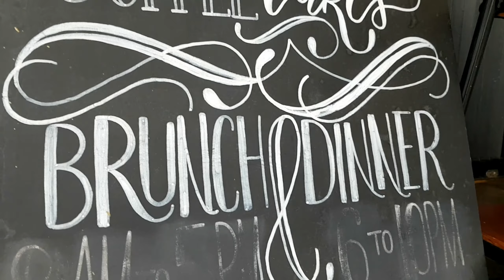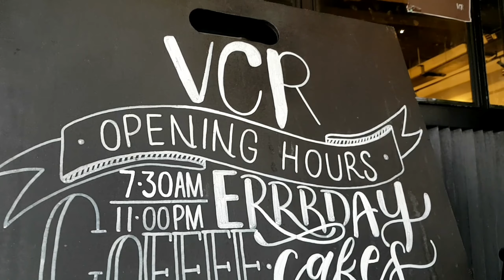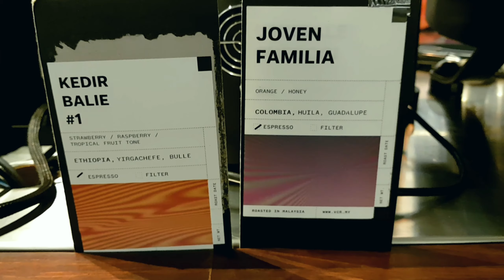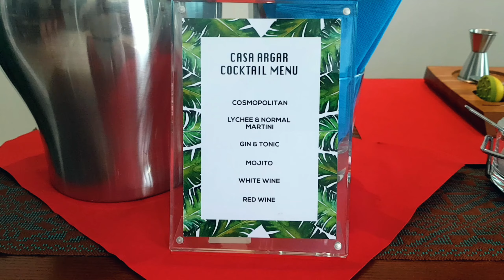MEET ME HALFWAY | BREAKFAST | LUNCH | DINNER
Meet me halfway is like touch and go. Breaksfast with my friends that I didn't planned but its awesome.

As my goal of my YouTube Channel I will visit every Cafe's of Malaysia to try their wonderful beans.

And YES Friday which my Offday I had a chance to visit one of the famous Cafe around Malaysia which is VCR.

VCR is about coffee. If you love to explore coffee please don't forget to VCR as they always brings a fresh beans daily. Located in the hearth of kl city and Bangsar. VCR GALLOWAY AND VCR BANGSAR.

I assure no regrets after a cup of their coffee.

I had Espresso from JOVEN FAMILIA BLEND. OMG that taste is ABOVE of my expectation. It's a coffee blends from Colombia, Huila and Guadalupe that gives you Orange, Honey and Black tea taste. The aroma is amazing HANDS DOWN !!!

As a coffee lover Espresso is not enough.
I tried their Flatwhite from Kedir Balie #1. Gives you Strawberry, Raspberry, Tropical Fruits Tone was Fantastic !!!

Over all I enjoyed my day ! Because,  of that Espresso and Flatwhite that I had at VCR Cafe.

I highly reccomend this place to visit ro those who want to explore lovely beans.

Avocado on toast is stunning light but its made my day as well!!!

Thank you for time reading my description of this videos please do watch the my full video for other place that I visited in one day.

Big Thank you amuaaaaah ! See you Later !